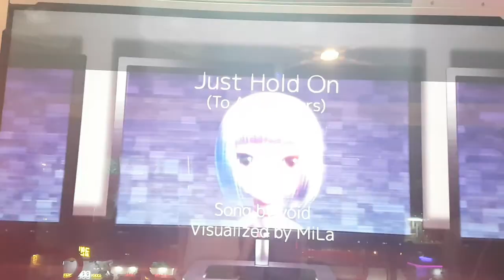저스트 홀드 온 S16 Just Hold On 1 Miss OMG!!! | Pump It Up Prime 2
Prime 1 수록곡이었는데... 이거 은근히 브레이크 온 안 나오다가... 1미스 났네요. 에이... ㅠㅠ